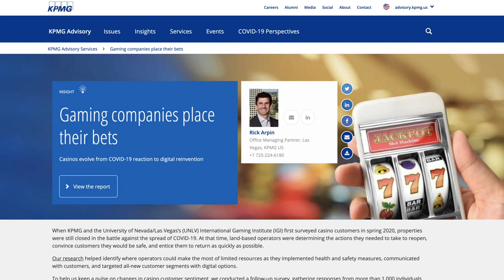KPMG U.S. Gaming practice introduction by Rick Arpin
Hear from KPMG U.S. Gaming practice leader, Rick Arpin, on the firm’s presence in the Gaming industry, capabilities, and clients served.